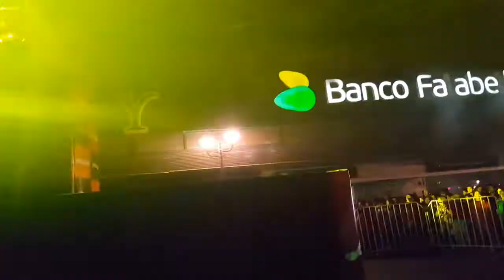Don Chumbia - Loco loco + Daniela (show Teleton 2015)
Don chumbia interpretando "loco loco+daniela", version de chico trujillo  en el show de la teleton 2015 en la plaza de armas de temuco